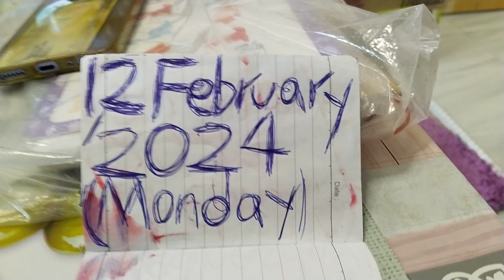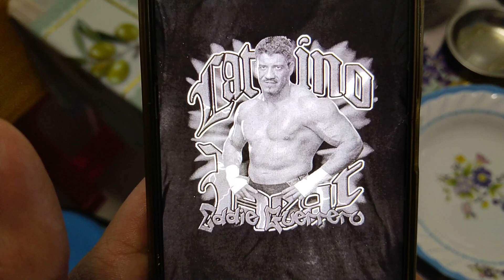"Latino Heat"Kurt Tay 12 February 2024(Monday)Lunch